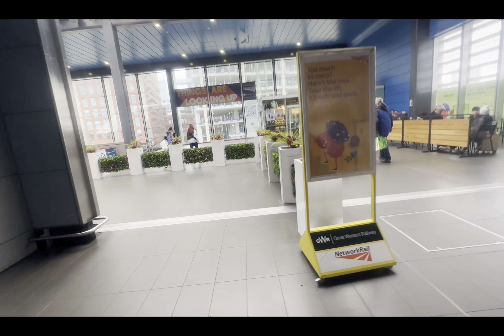Reading, Berkshire ┃England - Street Food 2023 ┃4K Town Centre Walk UHD | AWAN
come with us as we walk around the town of Reading in England. This is officially my first out-of-town trip since I arrived here. I hope you enjoy this video and give it a like :)

Reading is a large town on the Thames and Kennet rivers in southern England. It’s known for the annual Reading Festival, an outdoor rock music event. Shops and riverside restaurants dot the town centre. The Reading Museum contains exhibits on the town’s history and displays a Victorian replica of the Bayeux Tapestry. The ruins of the 12th-century Reading Abbey lie beside Forbury Gardens, a Victorian formal garden.

Please enjoy Reading night, walking along include HSBC Reading Station, Broad Street(Big shopping Street such as : Primark, Costa Coffe, Starbucks Coffee, O2 shop, Gap, M&S, HSBC bank, Lloyds bank, Barclays bank, Metrol bank, Post Office), final destination is The Oracle shopping mall outside area and River Kennet .

A sunny weekend morning walk through the university town of Reading, Berkshire, England. The largest town in the UK. The town is approx. 40 miles west of central London, in easy commuter range of the City.

Reading is known for its annual Reading Festival, an outdoor rock music event. It is also packed with shops and riverside restaurants in the town centre and along the river Kennet. As well as being home to the University of Reading, with a sizeable student population.

We take a short relaxing stroll starting in the town centre on a normal Saturday. We visit the Riverside area and Oracle shopping centre first, then head through town. We also visit the Broad Street Mall and eventually head past the Hexagon, the Reading train station and onto the ruins of the 12th Century Reading Abbey.

Relax and join me as I explore the sights and sounds of Reading in 4k Ultra HD.

Please use the comments to ask me questions, tell me if I missed any important sights in Reading, or to let me know where I should walk next!
Footage recorded in October 2021.
Reading is a major commercial centre, especially for information technology and insurance.[3] It is also a regional retail centre, serving a large area of the Thames Valley, and home to the University of Reading. Every year it hosts the Reading Festival, one of England's biggest music festivals. Among its sports teams are Reading Football Club and Reading Hockey Club, and over 15,000 runners annually compete in the Reading Half Marathon.